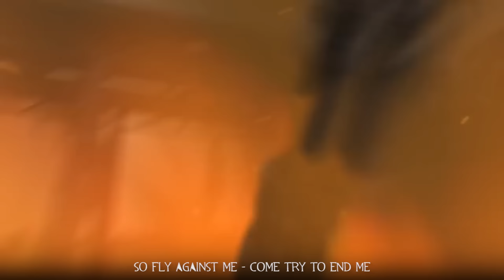SOLDIER VS PHARAH RAP BATTLE by JT Music (Overwatch vs TF2)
Two legends of military tradition and honor face off. You have the classic hard-nosed Soldier from Team Fortress 2 and then the goddess of justice, Pharah, from Overwatch. Who wins?